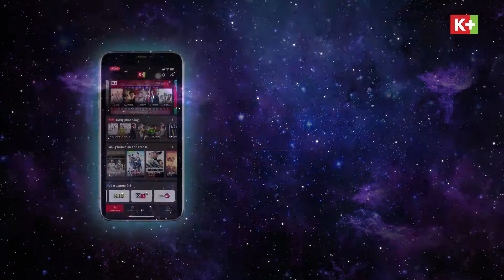Phim hay độc quyền trên app K+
👉 App K+ mới - Vũ trụ giải trí của riêng bạn - Chỉ từ 15.000đồng/tháng
🎁 5 gói thuê bao linh hoạt theo tuần, tháng
🎁 Xem đến 110 kênh chọn lọc
🎁 Hàng ngàn giờ phim, thể thao, giải trí trong kho VOD hấp dẫn
👉 TẢI NGAY APP K+ MỚI MIỄN PHÍ!